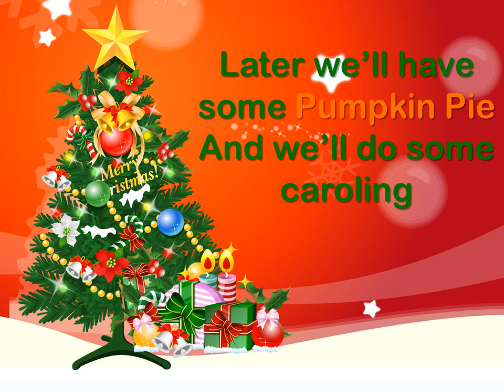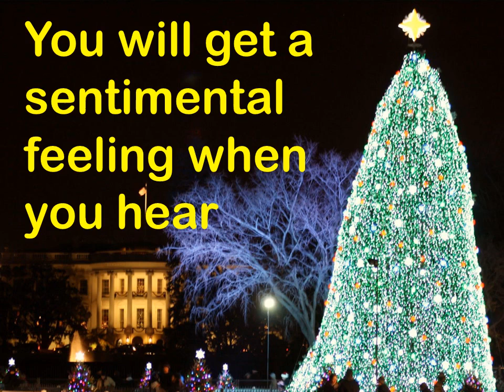Rockin Around timing